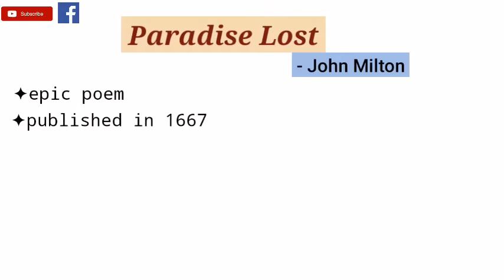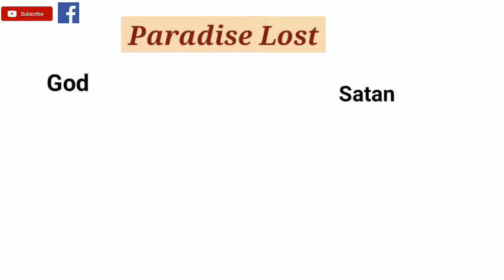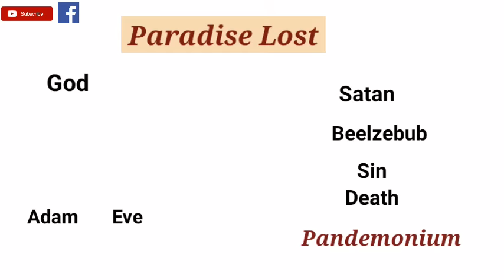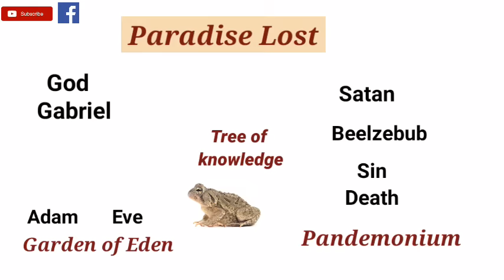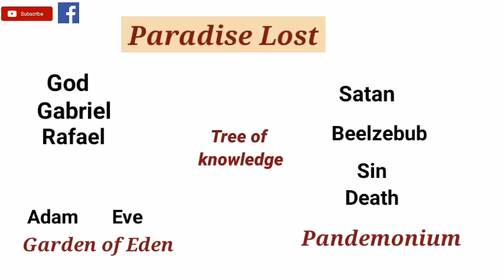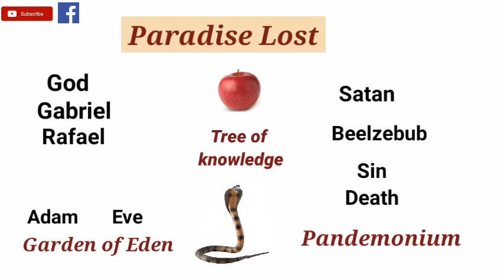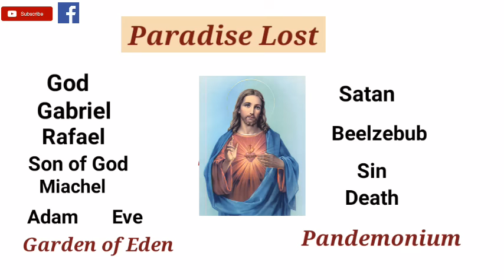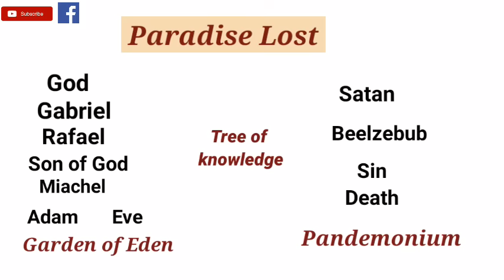Paradise Lost by John Milton - Complete Summary with Details in Hindi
Paradise Lost is an epic poem in blank verse by the 17th-century English poet John Milton. t tells the story of the Fall of Man, a tale of immense drama and excitement, of rebellion and treachery, of innocence pitted against corruption, in which God and Satan fight a bitter battle for control of mankind's destiny.